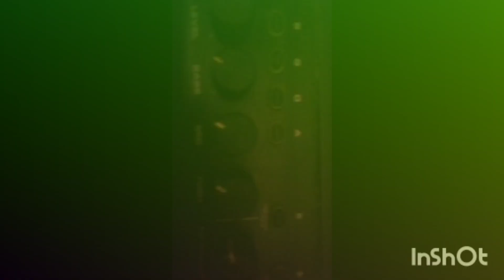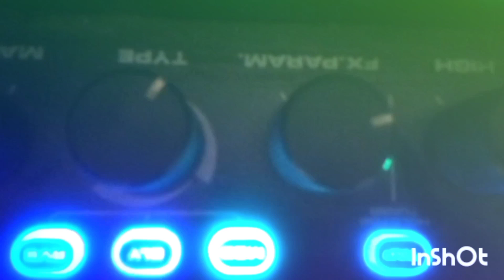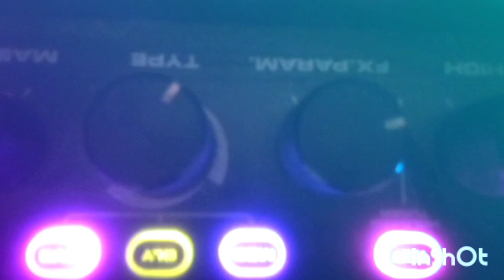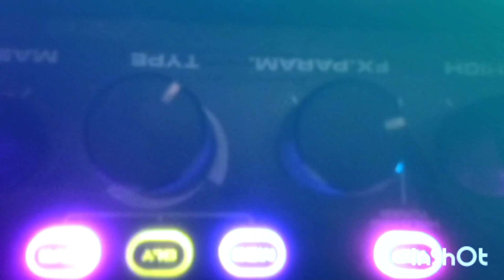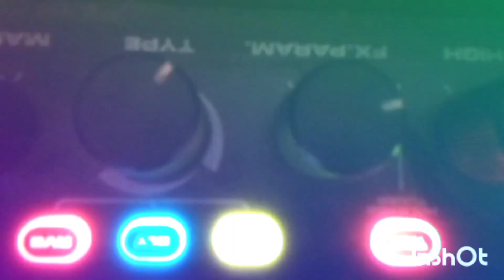TIKTOK - New Viral TikTok Dance/ Nonstop Disco Remix /TikTok 2024 - 20225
TikTok -  New Viral  TikTok Dance/ Nonstop Disco Remix/ TikTok 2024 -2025